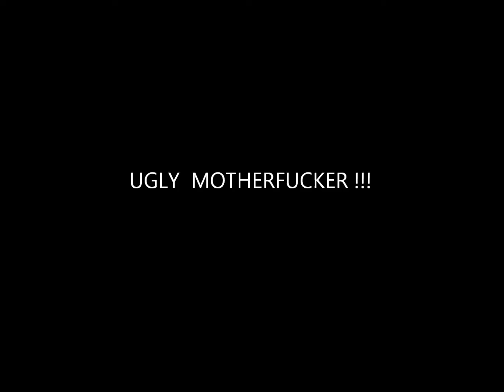GTA 4 - The day of AMOK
Mir war lw